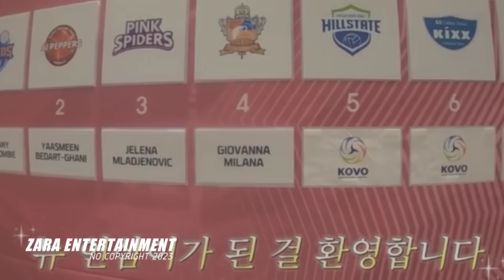🔴Resmi Hari Ini (3/1/2024) TIJANA BOSKOVIC Susul MEGATRON Pakai Baju DEAJEON RED SPARK, Bikin Bangga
megawati liga korea,
pertandingan megawati voli dikorea,
megawati hangestri,
LIVE volly megawati hangestri,
megawati liga korea terbaru,
berita megawati hangestri terbaru di korea,
jadwal megawati liga voli korea,
pertandingan terbaru megawati di korea,
sebut megawati di liga korea,
megawati red sparks,
aksi megawati di korea,
megawati hangestri korea,
megawati hangestri jadi pemain terbaik di korea,